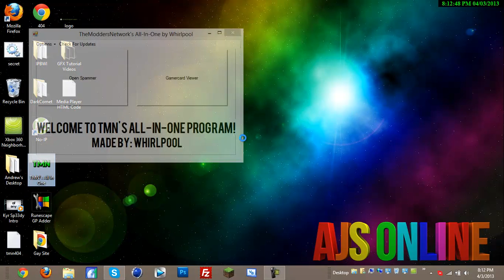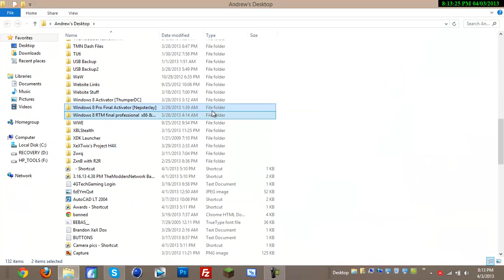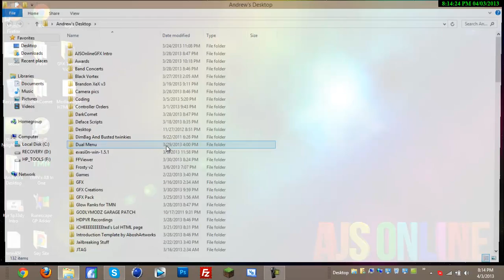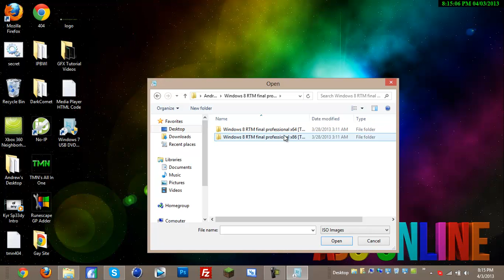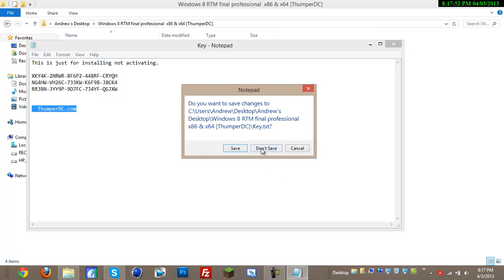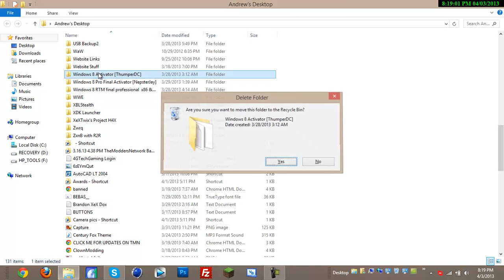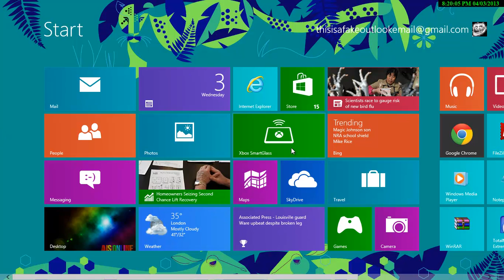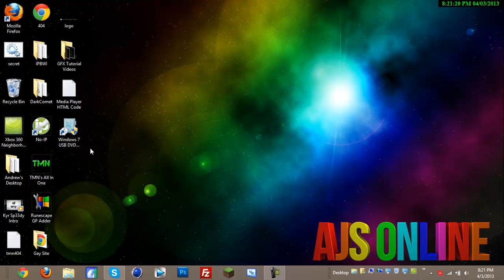How to Install Windows 8 and Activate it for Free!